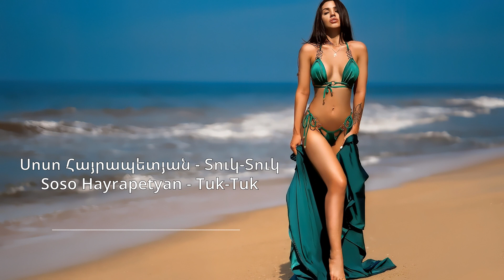Սոսո Հայրապետյան - Տուկ-Տուկ | Soso Hayrapetyan - Tuk-Tuk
Խոսք՝ Սոսո Հայրապետյան
Երաժշտություն՝ Արթուր Սարկիսյան